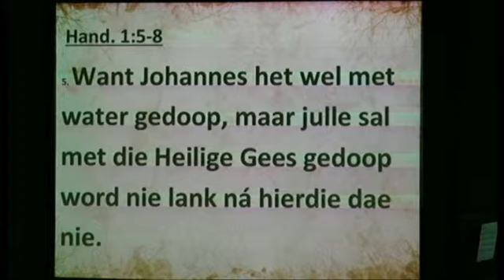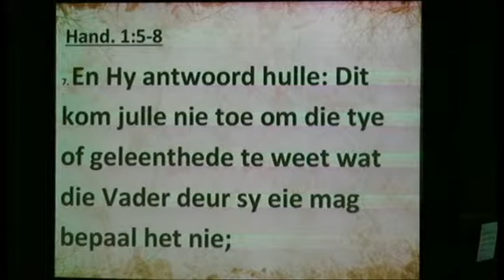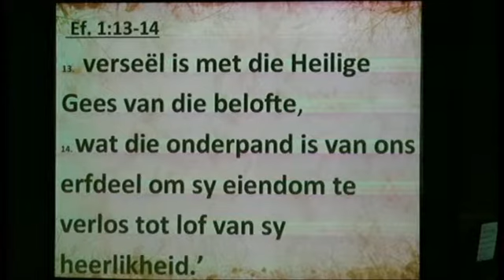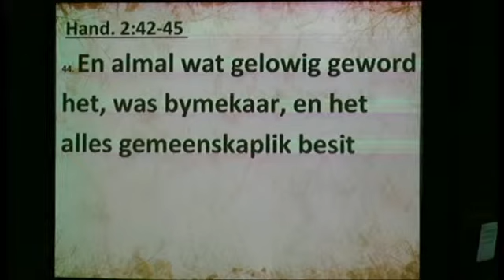2014-06-15. 3. Werner van der Walt. Aand Diens.